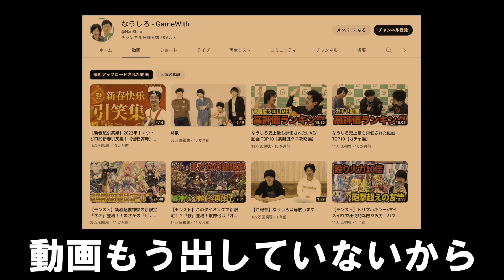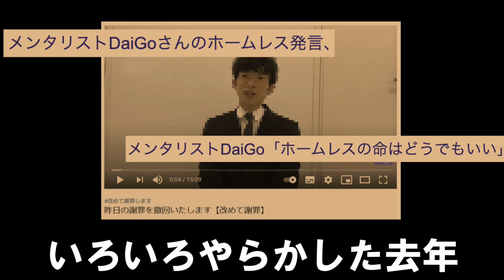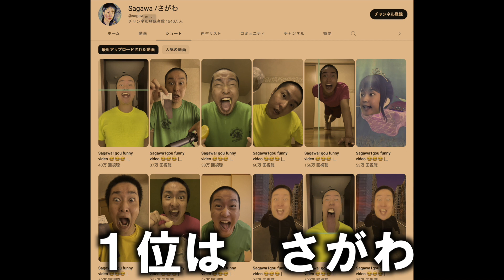2022年登録者激減の大物YouTuberのうた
登録者減少ランキングが発表されましたので歌でまとめました。

ユーチュラさんより参照させて頂きました。